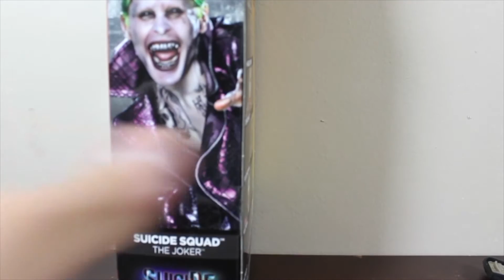(SPANISH)DC Multiverse Escuadron Suicida El Guason Colecta y Conecta Croc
hola amigo a qui estan ls saludos espero que cuando ustedes hagan un video me manden saludos también =)

a qui les dejo la revision del Guason que les parese esta vercion se mira padre es la mejor de las series